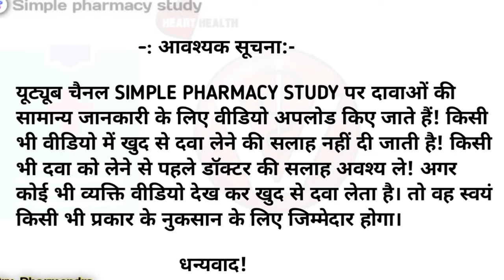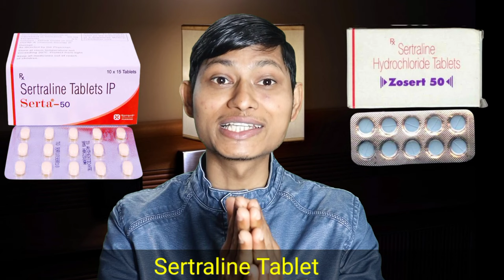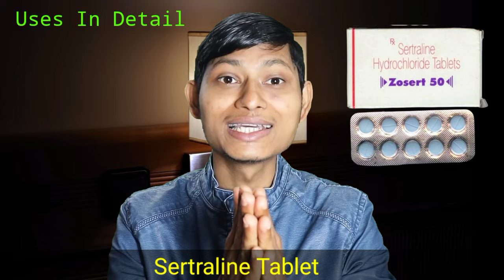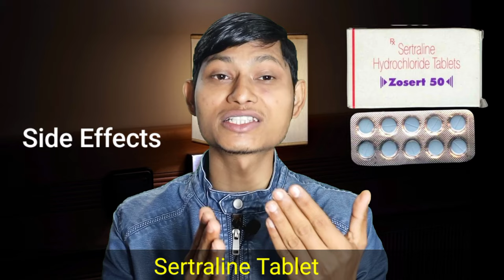Sertraline tablets ip 25 mg uses | serta 25 mg tablet usesn | sertraline tablets ip 50 mg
Sertraline tablets ip 25 mg uses | serta 25 mg tablet usesn | sertraline tablets ip 50 mg | zosert 50mg | sertraline tablets ip 100mg in hindi

Hello doston es video me hamne sertraline tablets ke baare me hindi me bataya hai.

BRAND NAMES:-
• Serta tablet
• Zosert tablet
• Doxid Tablet

About sertraline tablets:-
Sertraline is a selective serotonin reuptake inhibitors class of medicine. Which increases serotonin level in brain thus improving your mind.

             ( Health Education )